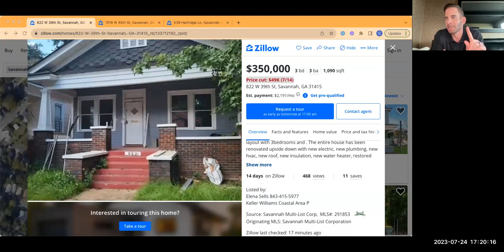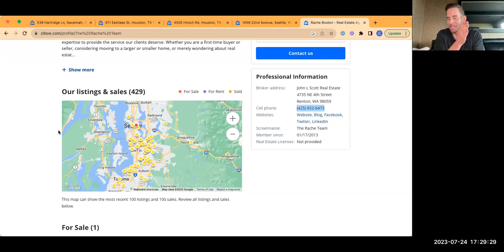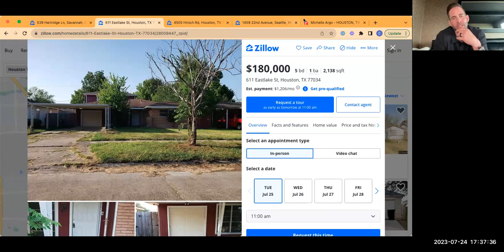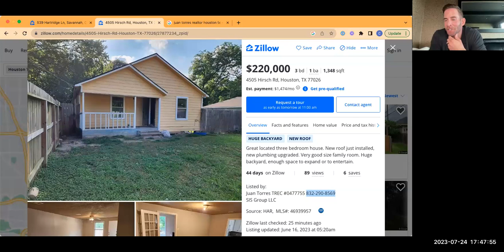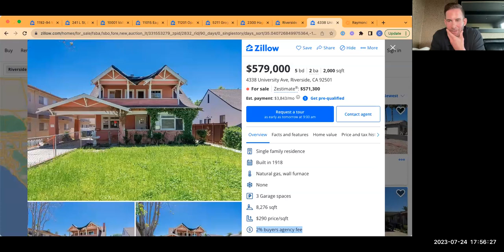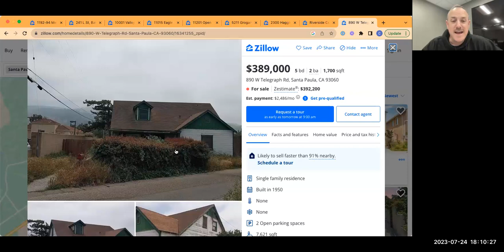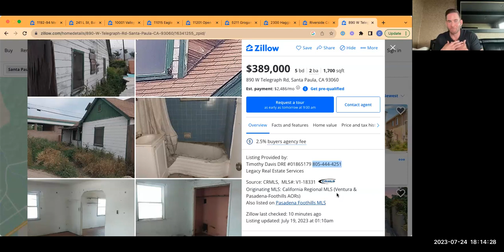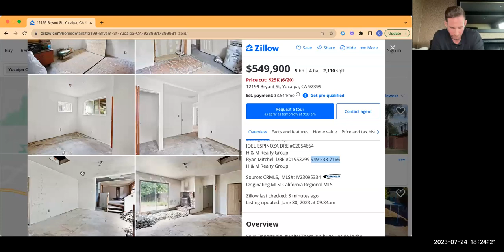Live Deal Finding Session 07.24.23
If you're interested in watching more trainings from me, I filmed a free training outlining my steps for finding real estate success. This is my blueprint that will help you get off the sidelines and into the game.